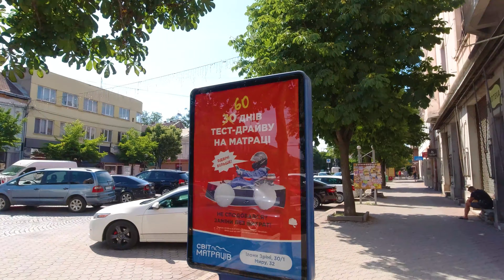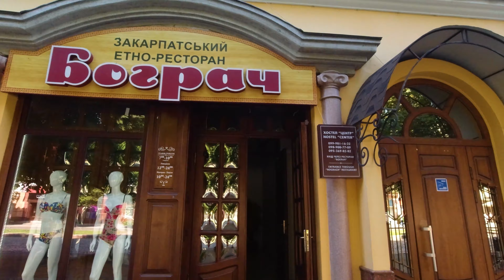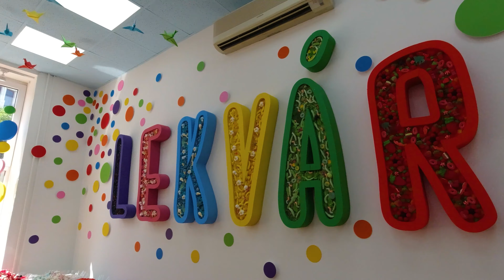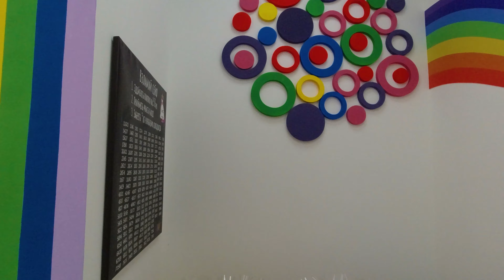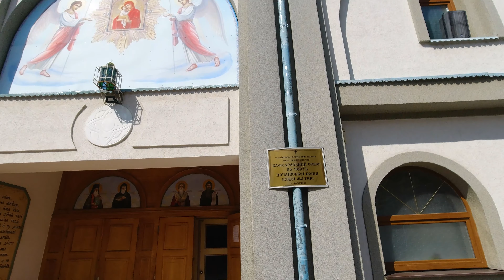Прогулка по центру Мукачево 2021 4K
Сегодня мы прогуляемся по центру г. Мукачево - города в закарпатской области Украины. Это прекрасный регион с очень красивой архитектурой, положительными людьми и видом на горы Карпаты.

Мы начинаем маршрут с ул. Духновича, затем выходим на Площадь Кирилла и Мефодия и, прогуливаясь здесь Вы увидите вместе с нами памятник Счастливому трубочисту (Щасливому сажотрусу). Затем мы свернём на ул. Пушкина и зайдем в магазин сладостей Територія Мармеладу Lekvar, а затем увидим Мукачевскую ратушу в стиле неоготики. Также по пути увидим еще много церквей и памятников. Каких именно? Путешествуйте и приезжайте в этот милый город. Он Вам точно понравится